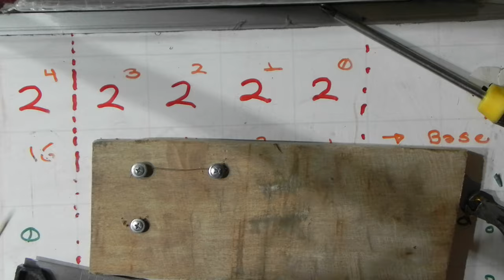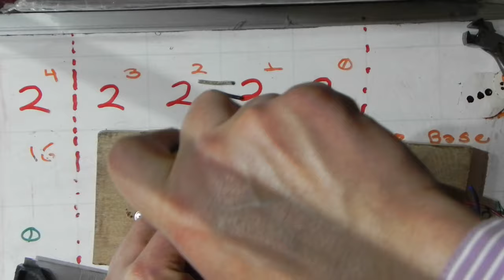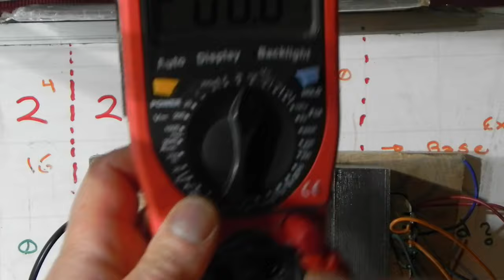Transformador HD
¿Cómo conectar un transformador?